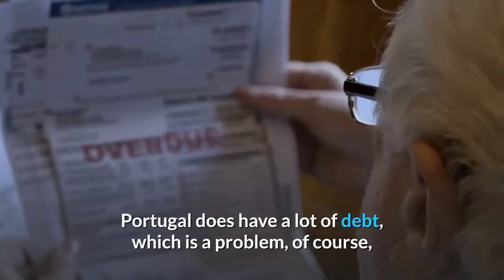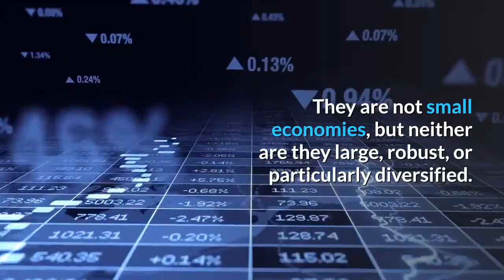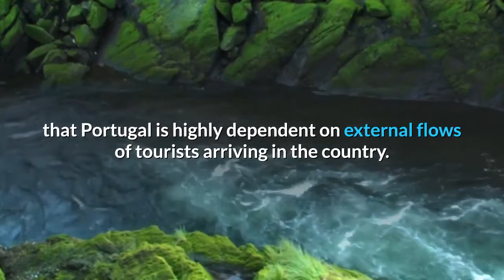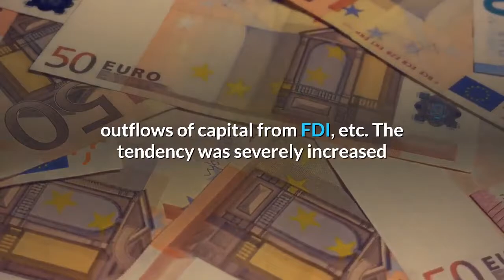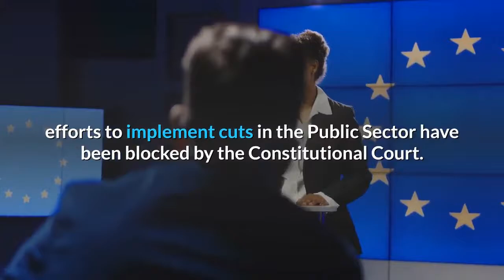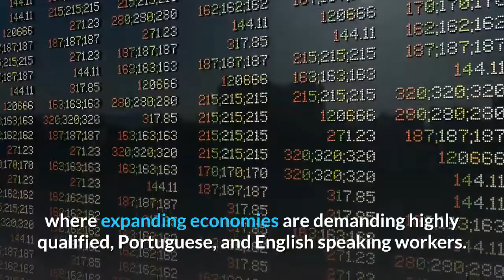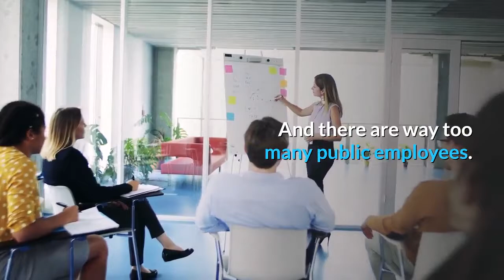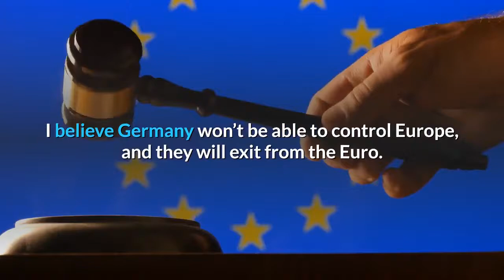👉Can The Economy of Portugal Boom despite The Curse of The Euro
👉Can Portugal's Economy Boom despite The Curse of The Euro ?
Portugal's economy is not that bad. There are definitely worse economies in Europe. Last year it had 2.4 percent GDP growth. It Grows Above EU Average.
Its unemployment had gone down to 7 percent from 20 percent in 2012 when it went through an economic crisis and which is even lower than France’s unemployment.
 Gdp per capita is 19,000 US dollars, which are higher than most countries in Eastern Europe and even more than double than Russia’s GDP per capita, which is 9,000.
The number of millionaires in Portugal in 2017 increased from 61,000 to 68,000. Foreign investment has been increasing. Portugal does have a lot of debt, which is a problem, of course, and there are still problems, but things are getting better there and slowly improving. But minimum wages are the lowest in western Europe with about 600 euros a month.
Portugal is known as a popular destination for people from all over the world. It is ranked as the most peaceful country in the EU and the 3rd in the world.
Lisbon went from being overlooked to overbooked in a matter of a few years.

Although Portugal was on the brink of bankruptcy throughout the financial crisis from 2008 to 2010, today, the tide has turned. And Portugal is experiencing an economic revival. Portugal was able to bring back their economy all by removing Austerity Measures imposed by the EU.
Unemployment rates have decreased, while the public deficit has fallen to its lowest point in more than 40 years.
The Portuguese economy is even booming at the moment. In fact, the Portuguese Prime Minister has called for
all of the Portuguese immigrant that have left the country in the last
decade or so to come back.
And he is offering them a lot of incentives  to
get them to come back, like  tax rebates, cheap loans if you start a
business, and other advantages.

Portugal’s economy, along with that of its neighbor Spain, is among the fastest-growing in Europe at this point.
Portugal was one of the so-called PIIGS - Portugal, Ireland, Italy, Greece & Spain. These countries have a couple of things in common. They are not small economies, but neither are they large, robust, or particularly diversified. At the time of the European Union’s formation, their citizens received, in hindsight, an inappropriate benefit (economically speaking) in that they were now able to borrow at “European” rates, which were much lower than their previous “stand-alone” rates. Truth is though that those previous rates were probably a better indication of the risk of those economies. So the Portuguese did what any rational economic actor would do when presented an underpriced opportunity — they borrowed to high heaven. Mortgage rates were not only much cheaper, but they could now borrow for much longer than previously. So they did — and housing prices rose to bubble levels. They also radically increased consumer spending. Portuguese companies got in on the action too. So did the government and municipalities. This all came home to roost during the global financial crisis beginning in about 2007. They had many of the same issues as the US — upside-down mortgages, over-leverage, and increases in rates as teaser periods ended. So, the entire country was in a bit of turmoil. And not being a vast and robust economy like the US, their pain was more severe.
But over the past few years, Portugal and these other counties have climbed out of that hole and are now among the fastest-growing economies internationally.